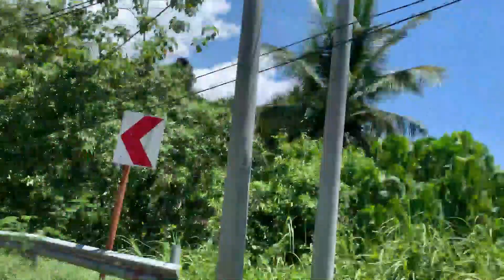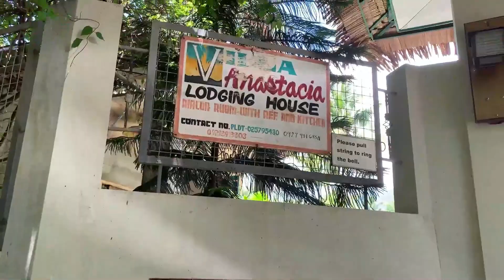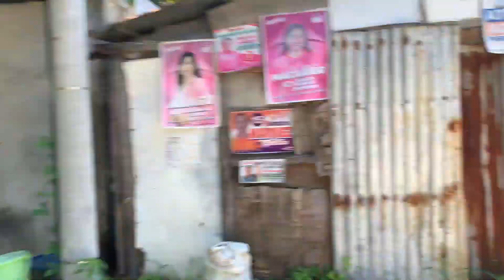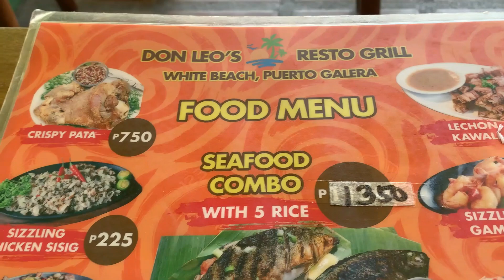White Beach,Puerto Galera After 3 Years#puertogalera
Am back to White Beach, Puerto Galera @whitebeach after 3 years and am so in awe with all the developments here. I will never get tired of visiting Puerto Galera. Enjoy ASAL Adventure! Keep safe! Ciao!